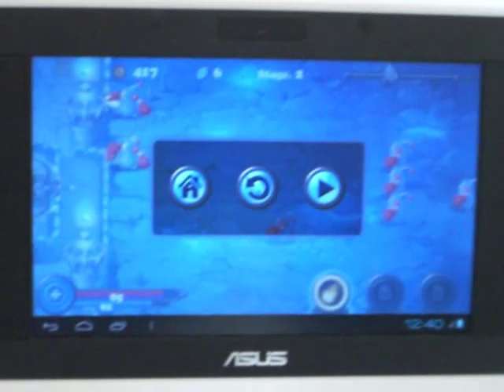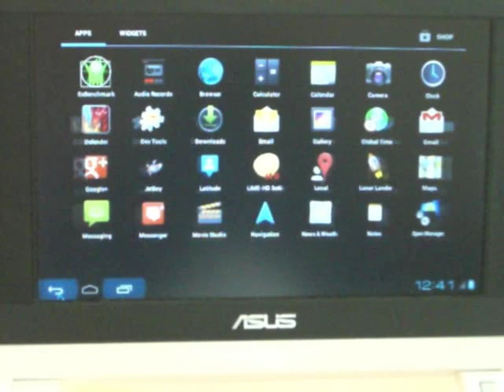Android 4 running on Asus EEE PC 701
Just for a laugh I thought I'd have a go at running Android on my old EEE PC (the battery has long since died, but it runs fine off mains). To my amazement it was actually really easy to get working...

I went to the android x86 page to get the latest version for EEE PC, then used 'unetbootin' utility to use the .iso to make a bootable version on a flash drive (I actually used an SD card reader). The .iso wasn't huge either, less than 200 megs so it was a pretty quick process.

This is running it live off the flash, rather than installed. The sound works, haven't tried the networking yet. Also not sure yet if it will support the VGA output to my external monitor.

Update: Got the external monitor working by adding a command line argument in GRUB once I installed android on the EEE's SSD drive. The wifi is working, and it sounds as though it is possible to get ethernet working.

The only limitation of the system seems to be that it will not run apps that have been compiled using NDK for native ARM code. So as I understand it apps need to be pure java, or compiled with NDK for x86. *If* the NDK now supports x86 (not sure yet) this should just be a matter of a recompile with different options to produce an x86 build, but this will only be possible by app authors themselves, unless the software is open source.